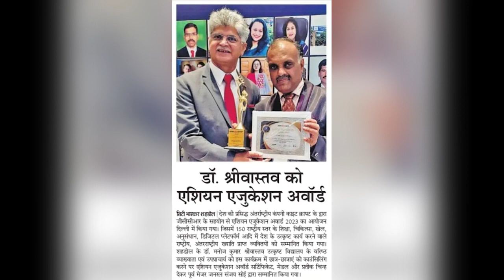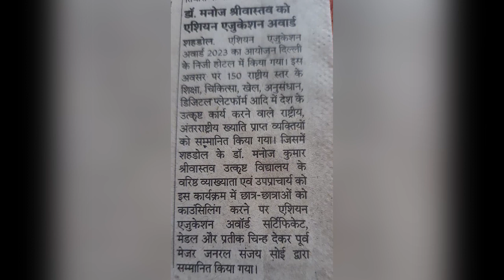उत्कृष्ट विद्यालय शहडोल के वरिष्ठ व्याख्याता मनोज श्रीवास्तव को मिला एशियन एजुकेशन अवॉर्ड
इंडिया एशियन एजुकेशन अवार्ड्स 2023, अब अपने चौथे संस्करण में, 30 अप्रैल, 2023 को होटल विवांता बाय ताज, दिल्ली में आयोजित किया गया था। इस पुरस्कार का आयोजन काइट्सक्राफ्ट प्रोडक्शंस द्वारा जीसीसीआर (ग्लोबल चैंबर ऑफ कंज्यूमर राइट्स) के सहयोग से किया गया था, ताकि पहचान की जा सके, शिक्षकों को शिक्षा में उनके अपार योगदान के लिए प्रोत्साहित करना और पहचानना जिससे सीखने के तरीकों में भारी बदलाव आया है। इस कार्यक्रम की अध्यक्षता श्री. शेखर दत्त, एसएम, आईएएस (सेवानिवृत्त) (छत्तीसगढ़ के पूर्व राज्यपाल, उपाध्यक्ष और ईसी सदस्य भारतीय लोक प्रशासन संस्थान), डॉ. केजी बालकृष्णन (भारत के पूर्व न्यायाधीश)। इस आयोजन के सम्मानित अतिथि श्री जेसन कीट्स हॉल (जमैका के राजदूत), श्री पाउलियास कोर्नी (पापुआ न्यू गुनिया के राजदूत), मेजर जनरल संजय सोई (सेवानिवृत्त) (सुरक्षा क्षेत्र कौशल विकास परिषद के सीईओ, सीईओ और सीईओ) थे। मैनेजिंग पार्टनर सेटलर्स इंटरनेशनल), श्री जॉर्जी कोचुपुरकल (संस्थापक अध्यक्ष और परिषद निदेशक - GCCR), डॉ. जगन्नाथ पटनायक (कुलपति, ICFAI विश्वविद्यालय, सदस्य शासी परिषद, भारतीय विश्वविद्यालय संघ, नई दिल्ली), प्रो. सुभा राजन (IMAGINDIA) , नई दिल्ली), डॉ. श्रबानी पटनायक (राष्ट्रीय अध्यक्ष महिला अधिकारिता फोरम जीसीसीआर इंडिया), श्रीमती गुंजन तनेजा (राष्ट्रीय अध्यक्ष महिला अधिकारिता फोरम जीसीसीआर इंडिया), प्रो. के.एस राणा (वाइस चांसलर सलाहकार पर्यावरण और वन मंत्रालय), इशिका तनेजा (मेकअप आर्टिस्ट)। इस कार्यक्रम में वाक्पटु वक्ताओं में लेफ्टिनेंट कर्नल रोहित मिश्रा (मिशन फाइटबैक के संस्थापक और निदेशक), श्री खालिद वानी (केडब्ल्यूसीजी के संस्थापक और निदेशक), श्री संदीप गुप्ता (सबमरीनर - भारतीय नौसेना (सेवानिवृत्त), डॉ. मुक्ता शर्मा) शामिल थे। (शैक्षणिक और नेतृत्व विकास सलाहकार), नूतन कश्यप (दिव्या - रिडिस्कवर योरसेल्फ की सीईओ और संस्थापक), किरण स्वामी (शिक्षक और पुस्तक की लेखिका - "अल्टीमेट हैप्पीनेस मास्टरी")। सम्मानित अतिथियों और वक्ताओं ने कौशल आधारित शिक्षा और नेतृत्व पर चर्चा की, जो युवा दिमागों के पोषण में महत्वपूर्ण भूमिका निभाते हैं।

Sanjay Shrivastava Interviews